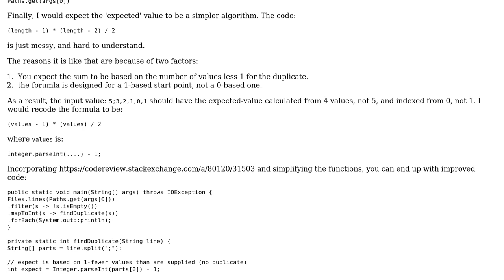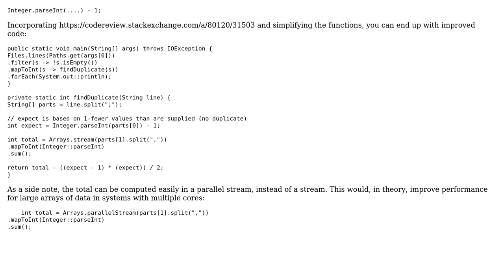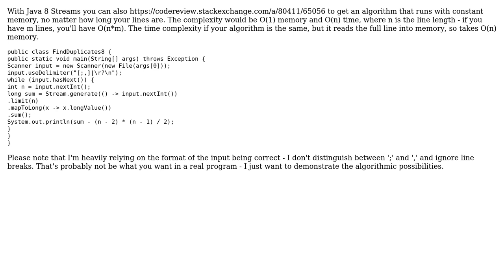Sending duplicate to heaven with Java 8 (3 Solutions!!)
Sending duplicate to heaven with Java 8

With thanks & praise to God, and with thanks to the many people who have made this project possible! | Content (except music & images) licensed under CC BY-SA | Music | Images & others | With thanks to user rolfl user mjolka user Legato user Hans-Peter Storr and the Stack Exchange Network Trademarks are property of their respective owners. You are responsible for your own actions.